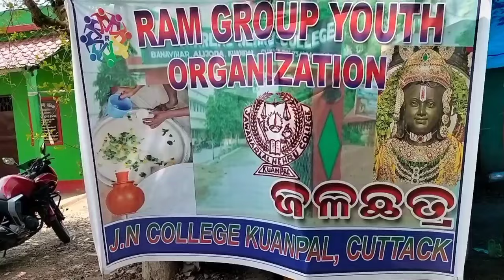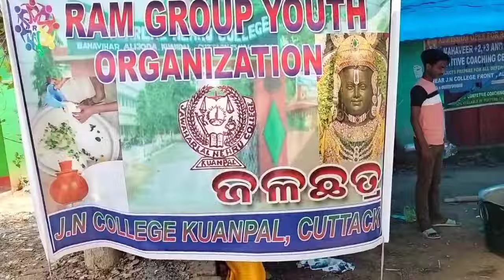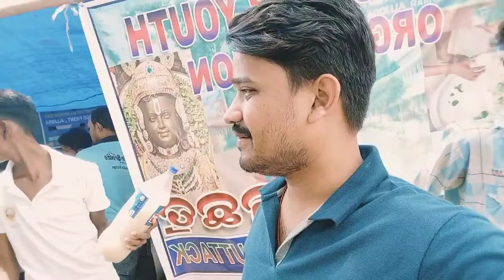ଖରା ଦିନରେ ସାଙ୍ଗ ମାନଙ୍କ ସହିତ ମିଶି ଜଳ ଛତ୍ର କାର୍ଯ୍ୟକ୍ରମ